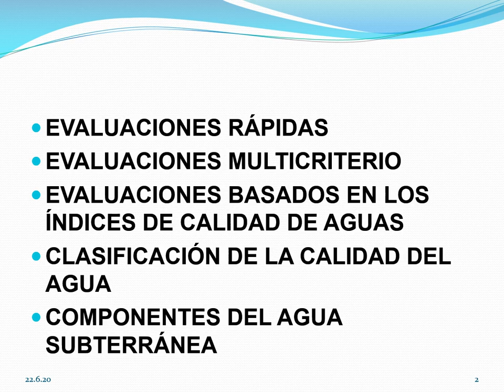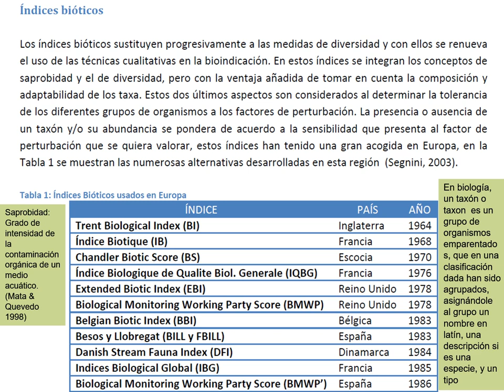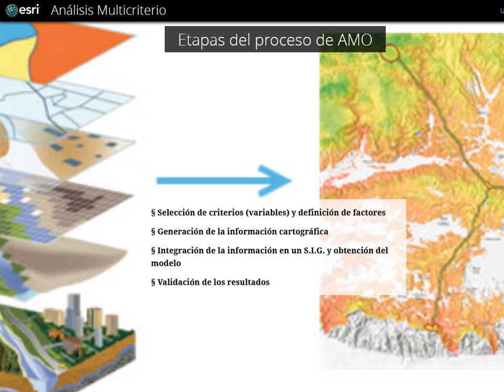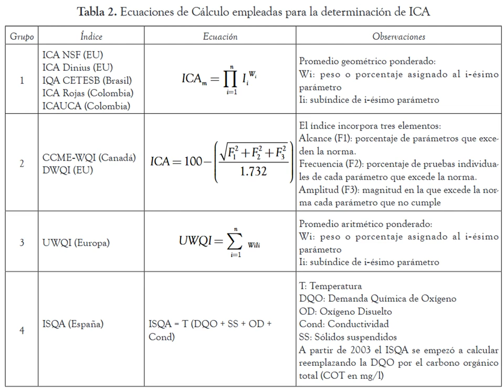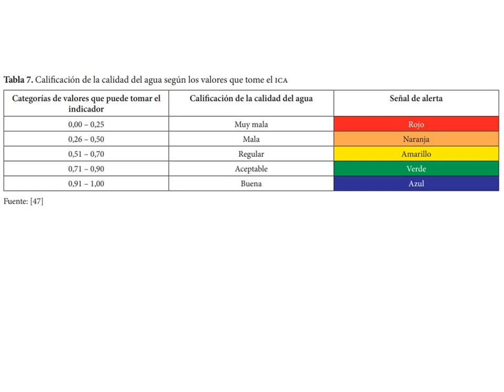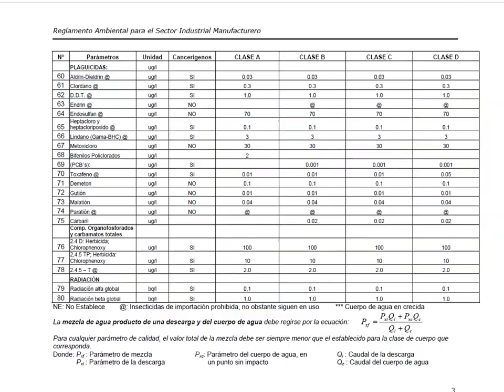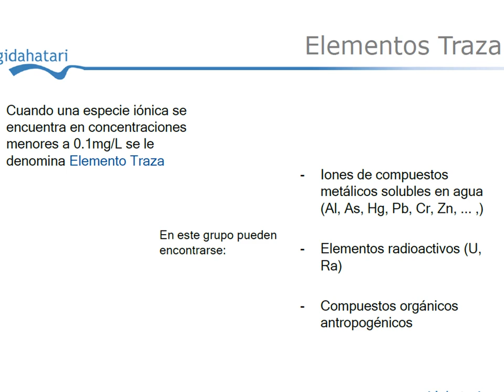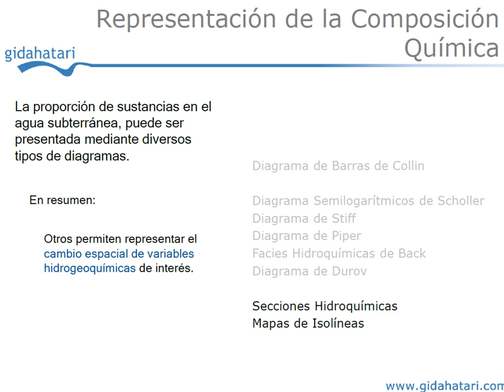TEMA 4 EVALUACION CALIDAD DE AGUA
TEMA 4. MAESTRIA EN INGENIERIA HIDROLOGICA E HIDRAULICA.